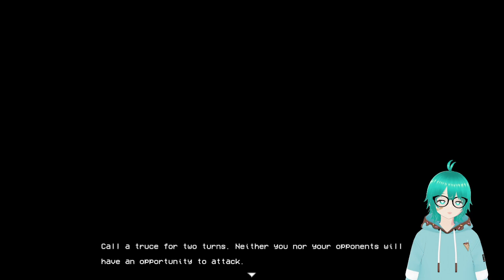Lisa The Joyful Buddy